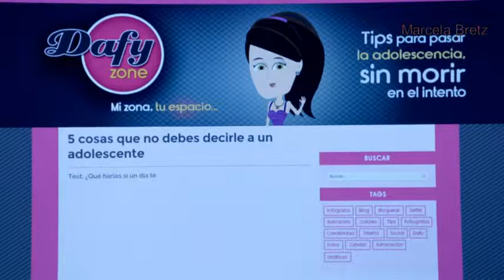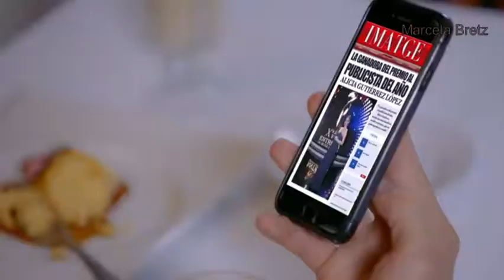Antes Muerta Que Lichita Capítulo 124 parte 1 de 2